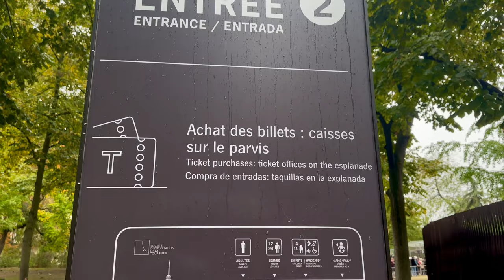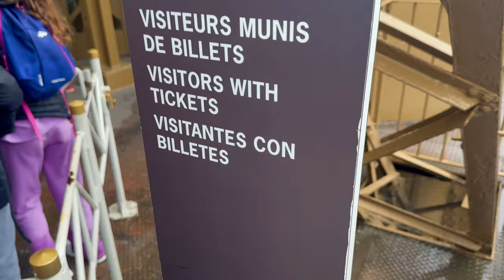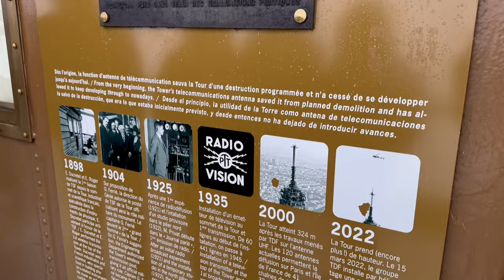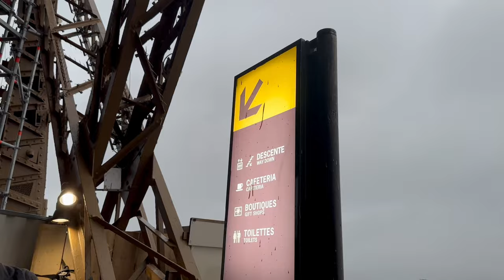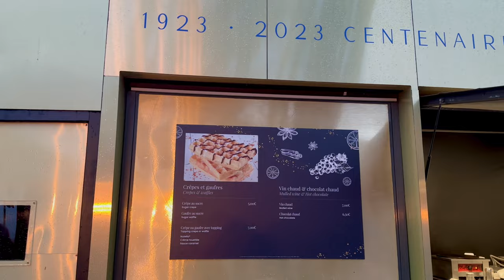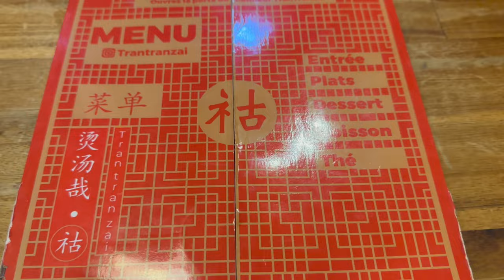Should you go to the top of the Eiffel Tower? 🇫🇷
Come with me on the last day of my weekend in Paris. It's going to be an iconic day!

First we're heading to the fanciest Starbucks in the world (you've seen it on Instagram), just near the Opera Garnier.

Even though the weather is foggy and a bit rainy, I couldn't leave Paris without going to the top of the iconic Eiffel Tower.

I'll take you along for the elevator ride as we go to the summit, show you some special macarons that you can only by inside the Eiffel Tower, and of course, show you all the stunning views from the top (even with the fog).

Then we'll head to grab a drink inside the sparkling Eiffel Tower at night, before heading to one of my favorite ramen spots in the city (Trantranzai - if you know, you know).

So get ready to join me for the ultimate last day in Paris as we re-visit some of my favorite things to do!

Heading to the top of the Eiffel Tower soon? Here's the ultimate guide with everything you need to know!

For more Paris travel tips and itineraries, check out my travel blog